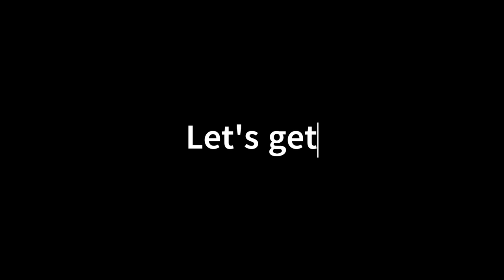10 Easy Steps to Making Beef Pilau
Welcome to our cooking channel! In this video, we will guide you through 10 easy steps to make a delicious Beef Pilau that’s perfect for any occasion. This flavorful rice dish, infused with aromatic spices and tender beef, is sure to impress your family and friends. Whether you're a beginner or a seasoned cook, this simple recipe is easy to follow and guarantees amazing results.

In this tutorial, you'll learn:
- The essential ingredients for a perfect Beef Pilau
- Step-by-step instructions for cooking the beef and rice
- Tips for achieving the best flavor and texture
- How to customize your Pilau with your favorite spices

Join us as we transform simple ingredients into a mouthwatering meal.

Watch now and start your culinary adventure with this tasty Beef Pilau recipe!